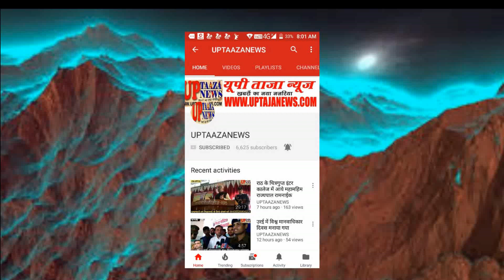राठ में सैकड़ों ग्रामीणों ने दिया दबंगों के खिलाफ शिकायती प्रार्थना पत्र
राठ। आज ग्राम करगवां के सैकड़ों ग्रामीणों ने ग्राम के ही एक दबंग व्यक्ति के खिलाफ उपजिलाधिकारी राठ को एक शिकायती प्रार्थना पत्र दिया।
शिकायत देते हुए ग्रामीणों ने बताया कि ग्राम में तालाब के किनारे पुराना देवी जी का मंदिर बना हुआ जिससे गांव की कमेटी दुर्गा मां की पूजा करते हैं गांव के दबंग व्यक्ति वृंदावन पुत्र देवीदीन व उसके पुत्र खेमराज और श्याम सुंदर ने मंदिर की पास ही तालाब है जिसका पट्टा रज्जू केवट के नाम हुआ उसी में यह व्यक्ति चैकीदारी का काम करते हैं तथा लोगों की गलत शिकायत करके गांव वालों की मछली पकड़ने का आरोप लगाकर झूठी शिकायत करते रहते हैं तथा गांव वालों को तालाब का पानी इस्तेमाल करने से भी मना करते हैं यदि कोई व्यक्ति तालाब में हाथ धो ले तो जान से मारने की धमकी देते हैं और गांव की माताओं बहनों को गाली गलौज करते हैं कल रात 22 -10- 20 रात्रि 8 बजे जब सभी लोग दुर्गा मां के स्थान पर बैठे थे तभी वृंदावन पुत्र देवीदीन के पुत्र खेमराज और श्याम सुंदर ने मजीद पुत्र उस्मान को वहां से ले जाकर उनके साथ मारपीट की यह लोग वही पर बैठकर तालाब में नहाती औरतों को देखते हैं और गन्दे गन्दे शब्दों का प्रयोग करते हैं जिसकी शिकायत हमारे द्वारा कोतवाली प्रभारी को दी गई और इसके बाद कार्यवाही ना होने पर उपजिलाधिकारी राठ को शिकायती प्रार्थना पत्र दिया शिकायत देने वालों में करन सिंह,आरिफ खान ,परमचंद्र ,वजीर मोहम्मद ,विक्रम, रोहित कुमार, आकाश ,नरेश ,दीपक ,अनिल, सुनील, प्रेम नारायण, प्रदीप, आशीष, पवन विश्वकर्मा ,वंशी राम, दीपक ,संदीप आदि लोग उपस्थित रहे।

संपादक
गनपत सिंह महान

UP TAAZA NEWS
TAJA NEWS
TAAZA NEWS
TAJA Khabar
taja khabar
taja news
hindi news
bundeli News
Bundelkhand news